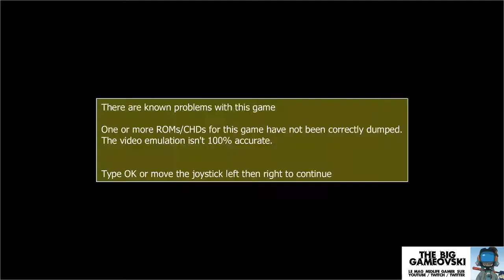Raiga Strato Fighter - avec en guest star Jean-Michel Bruitage ! TBG383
Du shmup pur nineties !

Oui, toi aussi je te ferais regretter de ne pas avoir eu une PC Engine car je suis Môssieux K et suis le Mal Absoluuuuuuuu !...
Ceci dit, il y a du bon guest sur ce stream ;).

Envie de donner les moyens d'émerger à l'émission ? Tu peux aider

Sinon sur Twitter, TBG fait swinguer le beau verbe et la news